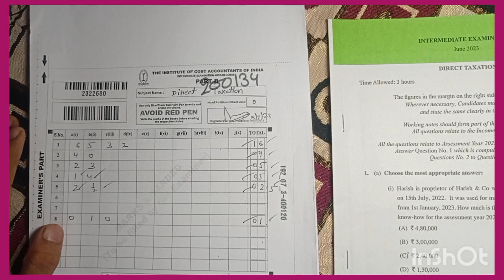Certified Copies of Answer Sheet | Direct Tax | CMA INTER | June'23